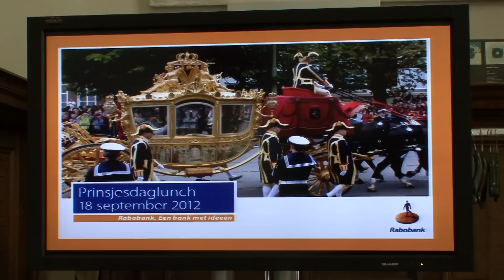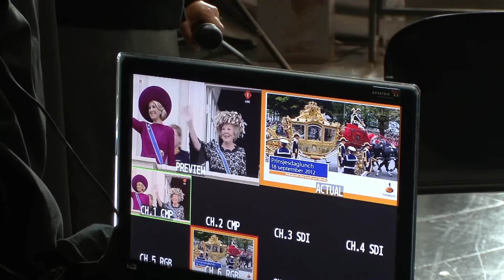Prinsjesdaglunch Rabobank Weert - Maarten van Rossem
Rabobank Weerterland en Cranendonck organiseerde een lunch tijdens prinsjesdag, in de Paterskerk in Weert. Gastspreker was dhr. Maarten van Rossem. Deze analyseerde op zijn geheel eigen wijze de troonrede. Hier een korte impressie.